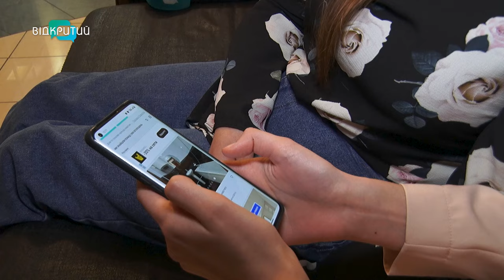У Дніпрі рієлтори скаржаться на низький попит на нерухомість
Більше орендують, але менше купують. Рієлтори у Дніпрі скаржаться на низький попит на нерухомість. Кажуть: угоди з продажу дедалі частіше зриваються. Чому так? Подробиці – у відео.